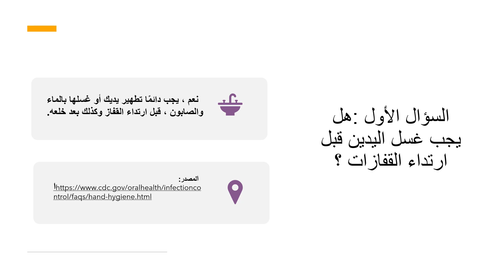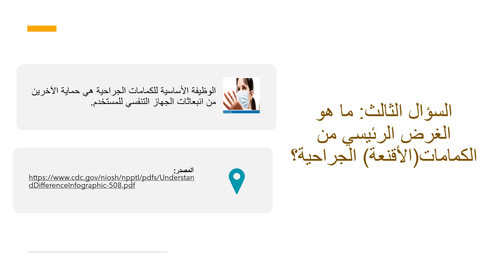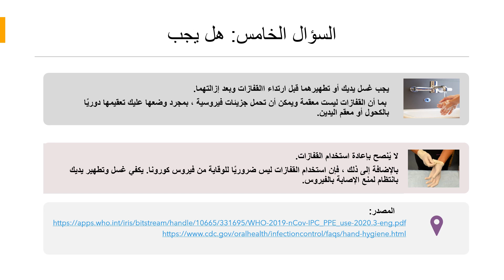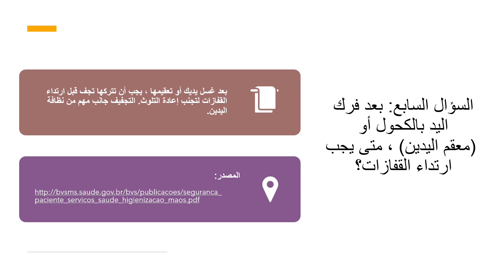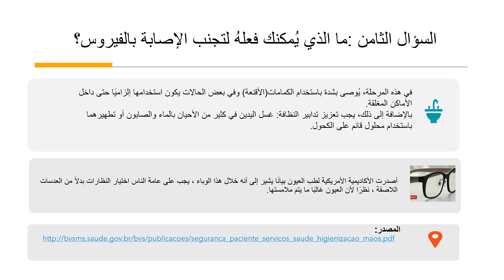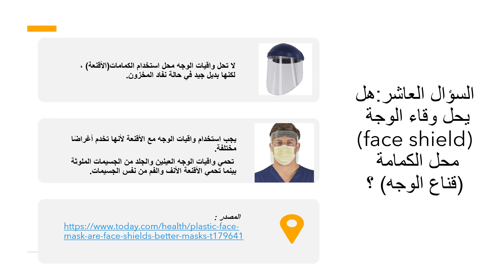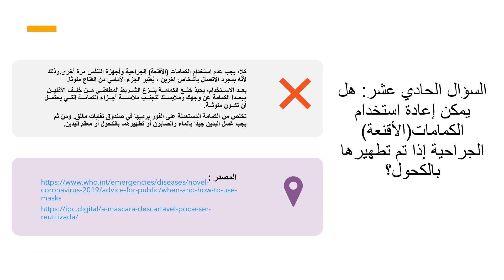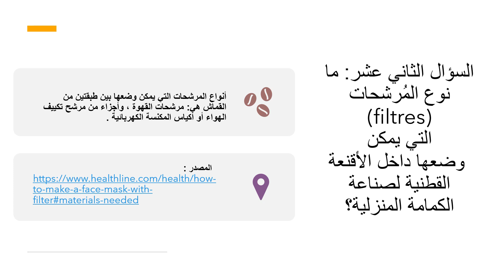معدات الوقاية الشخصية ضد جائحة كورونا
إذا كنت تريد أن تلعب اللعبة ، فقط افتح هذا الرابط

بصفتنا خريجين في ماجستير الهندسة الصيدلانية في جامعة لشبونة ، شعرنا بالحاجة إلى تطوير التدريب ، مع التركيز على معدات الوقاية الشخصية ضد جائحة كورونا ، الموجه لعامة الشعب. من خلال كاهوت ، كان من الممكن تطوير لعبة تحتوي على الأسئلة التي غالبًا ما توجد على شبكات التواصل الاجتماعي. ولضمان الإجابة على جميع الشكوك ، قررنا شرح كل سؤال وإجابة بأفضل طريقة ممكنة. نأمل أن يكون هذا الفيديو مفيدًا

إستمتع !